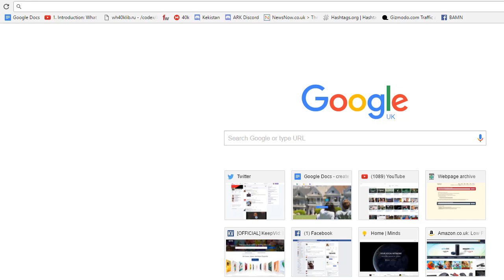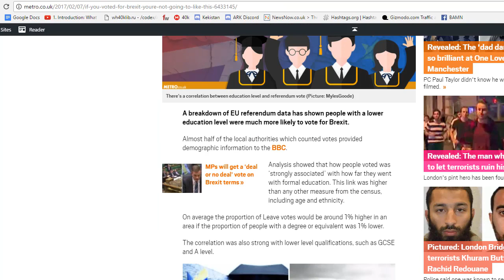Brexit Voters Are Uneducated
I have a degree in feminist poetry, don't you know.